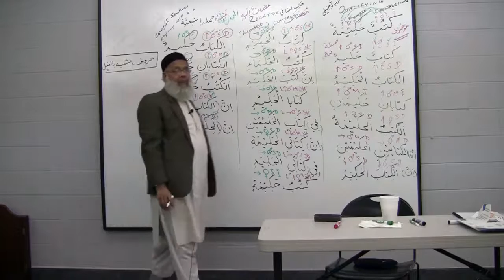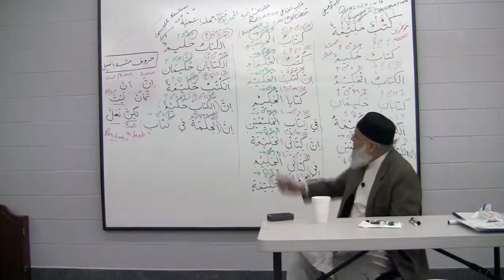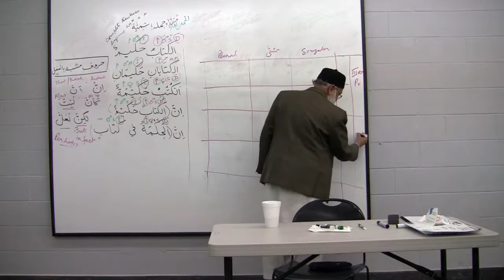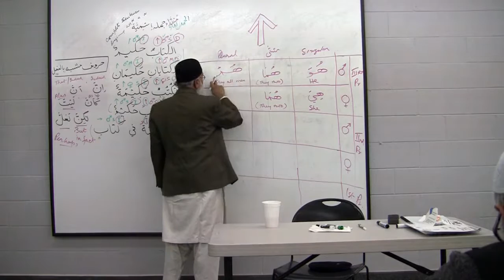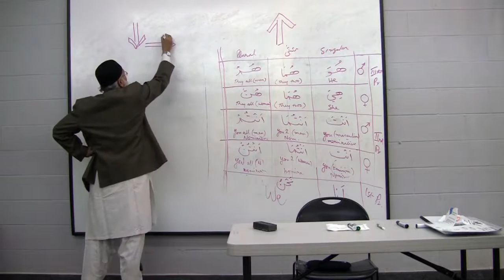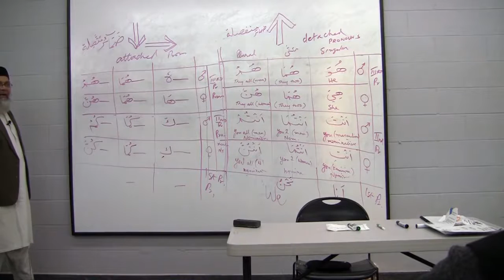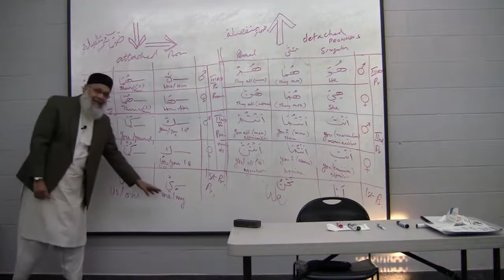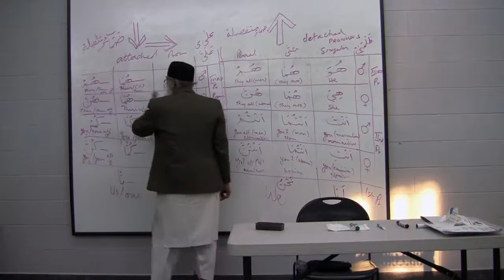Lesson # 10 [ Day 1 ] English / Arabic Clases with Dr.Abdussamie